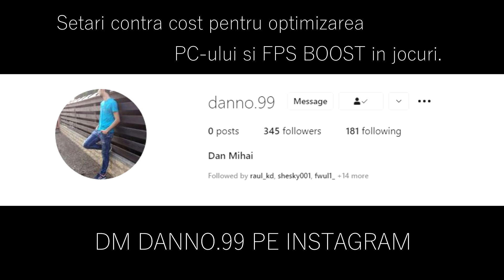TIEBREAK | Nexus vs KTRL x UDP | ROPL Stars 2021 - HiGHLiGHTS | CSGO